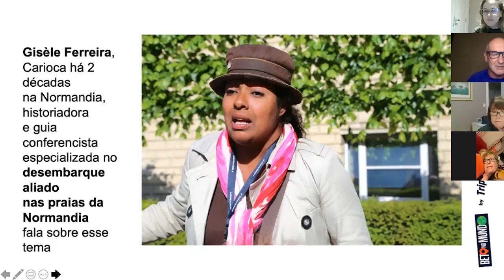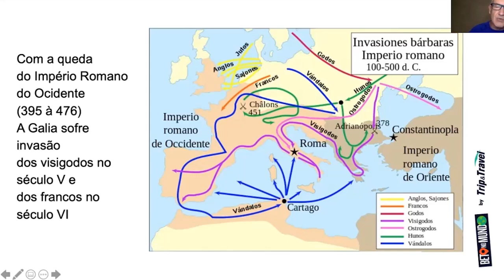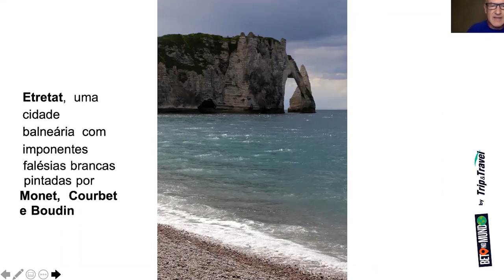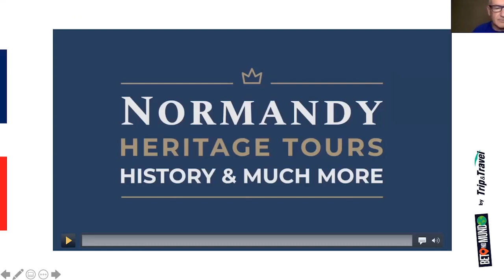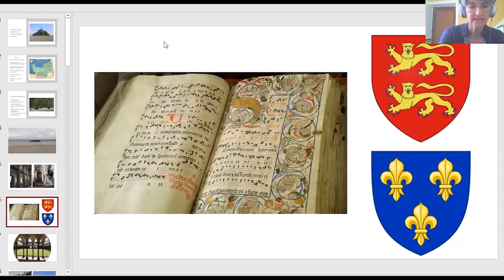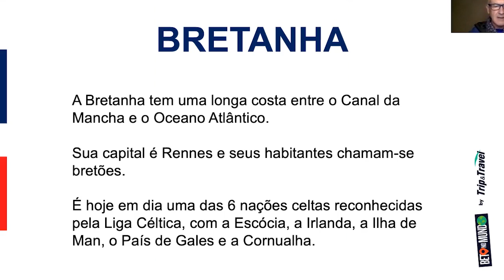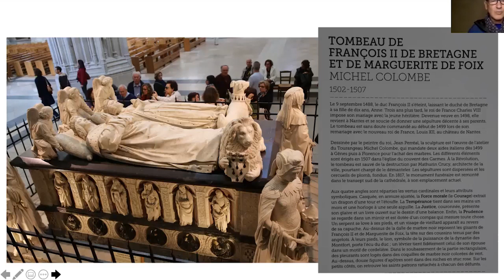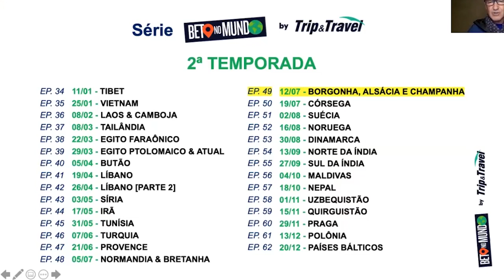EP. 48 | NORMANDIA, BRETANHA & VALE DO LOIRE, por Beto Conte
Uma viagem pelo noroeste da França com o mundo de Monet em Giverny, o charmoso porto de Honfleur, a costa da Normandia, a impressionante abadia do Monte St. Michael, povoados medievais como Dinan na Bretanha e os românticos castelos do Vale do Loire.